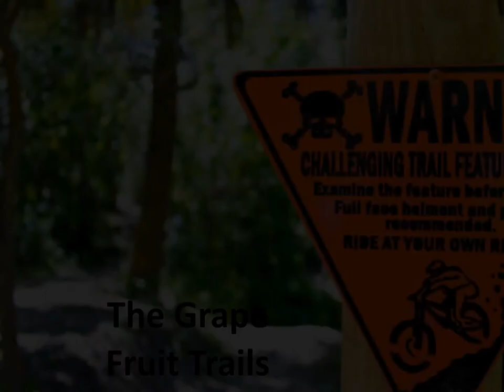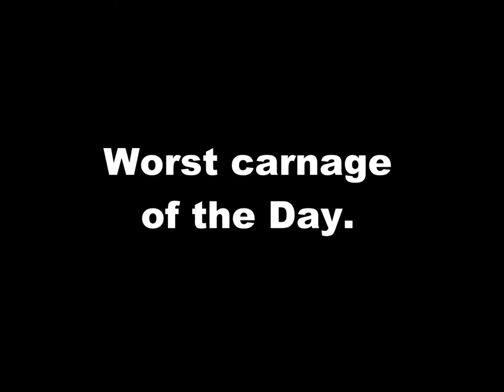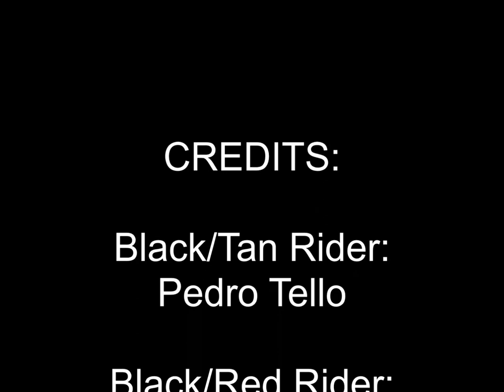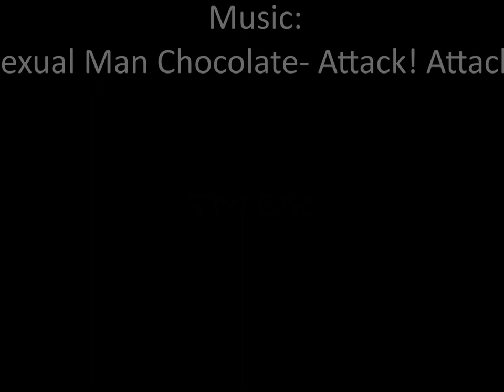Grape Fruit Trails: Riding Between the Lines (2005 specialized bighit)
We are trying to film every weekend, so its just a matter of editing. thanks agian for watching.